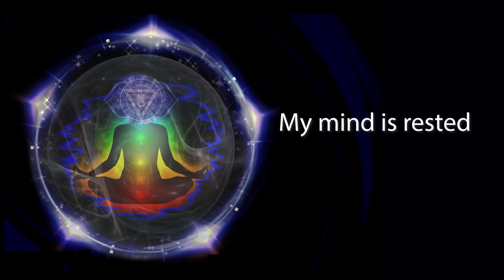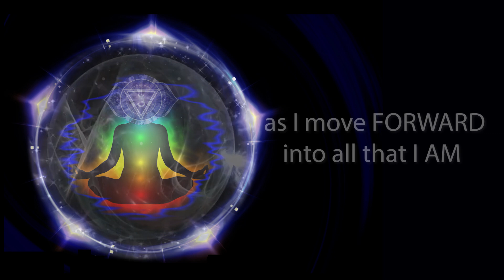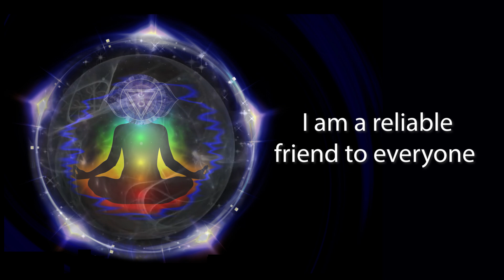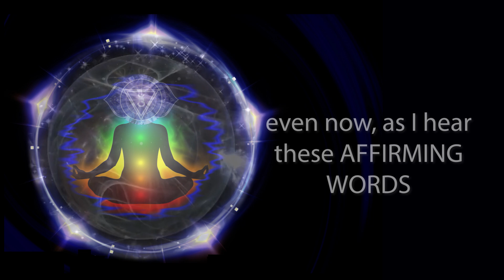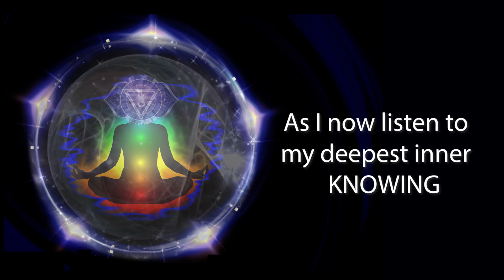GUIDED CHAKRA MEDITATION BALANCING HEALING. Imprint positive affirmations for your chakras.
Heart Centered Reiki Master Teacher Certification
Chakra Alignment Specialist Certification
Angelic Symbols For Healing Certification
The Art & Signs of Spiritual Awakening-The 21 Signs it's Your Time
21 Weeks Toward Conscious Change
Life Mentoring With Leslie Paramore
Teach Heart Centered Reiki - Package 1
Teach Heart Centered Reiki - Package 2
FOR THE HEALING OF MIND, BODY & SPIRIT.

Enjoy a positive lift for your day with these powerful affirmations woven within this chakra meditation. Claim your healthy mindset and heart set for your abundant life!

JOIN OUR BEAUTIFUL FACEBOOK COMMUNITY to learn more about deeper healing through Heart Centered Reiki Energy Healing.

GUIDED CHAKRA MEDITATION - BALANCING, HEALING. Best courses for energy work. SEE AVAILABLE COURSE BELOW! How do chakras work? Get Certified as a Chakra Alignment Specialist. This course includes 7 downloadable guided meditations and practical tools for chakra clearing, cleansing and balancing. Guided chakra meditation - balancing, healing, sleep.

HI UDEMY FANS! WE LOVE UDEMY TOO!

Get Certified in PRACTITIONER OF SYMBOL MASTERY - ANGELIC SYMBOLS FOR HEALING.